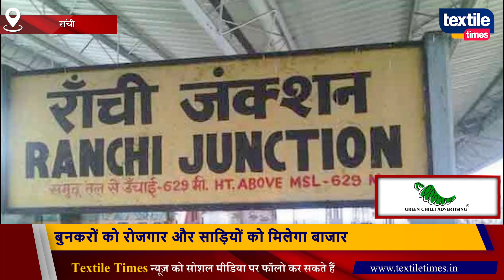बुनकरों को रोजगार और साड़ियों को मिलेगा बाजार